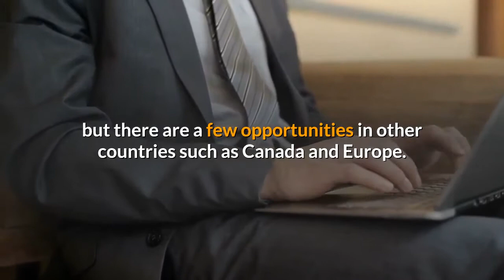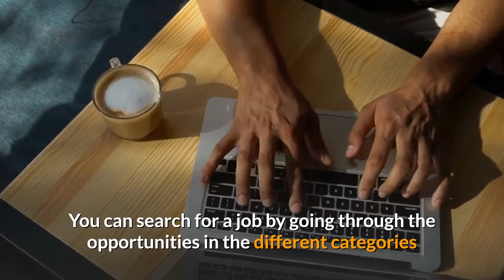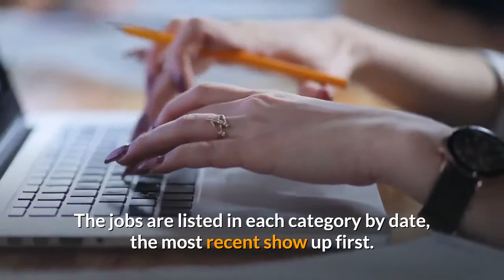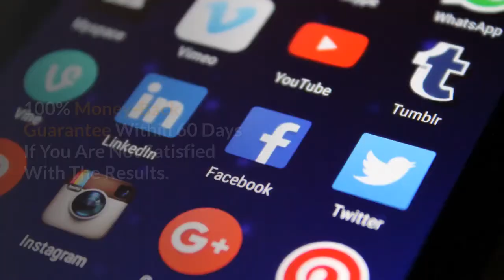Home Job Stop Review